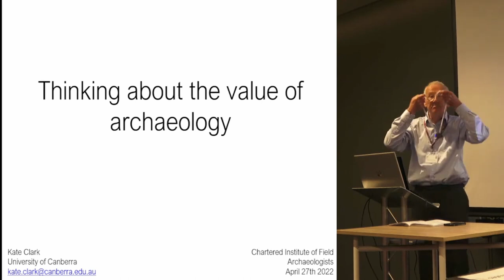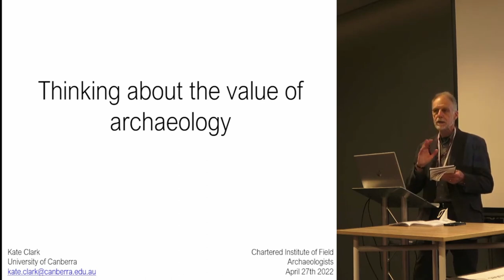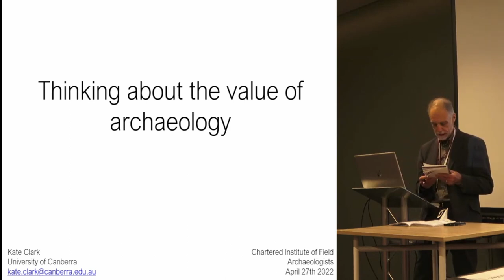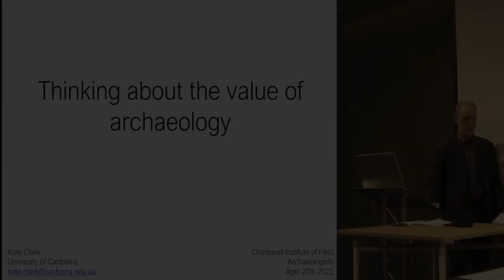Introduction to 2022 CIFA conference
Stephen Carter, Chair, CIfA Board